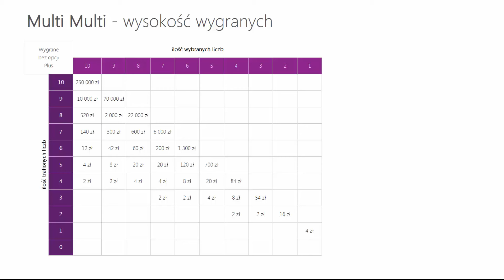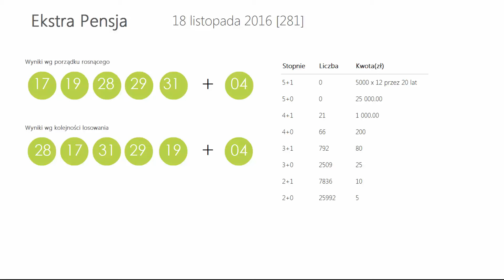WYNIKI LOTTO - Piątek 18 lis 2016. Sprawdź Kumulacje(!)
Wyniki losowań: Ekstra Pensja, Multi Multi, Mini Lotto, Kaskada

Tagi:
wyniki Ekstra Pensja, Ekstra Pensja wyniki z dnia: 18 listopada 2016, Ekstra Pensja wygrane dnia: 18 listopada 2016
wyniki Multi Multi, Multi Multi wyniki z dnia: 18 listopada 2016, Multi Multi wygrane dnia: 18 listopada 2016
wyniki Mini Lotto, Mini Lotto wyniki z dnia: 18 listopada 2016, Mini Lotto wygrane dnia: 18 listopada 2016
wyniki Kaskada, Kaskada wyniki z dnia: 18 listopada 2016, Kaskada wygrane dnia: 18 listopada 2016